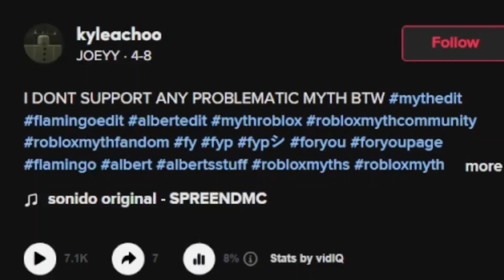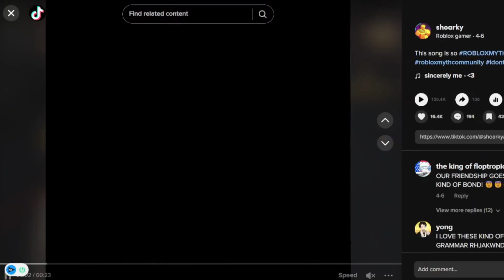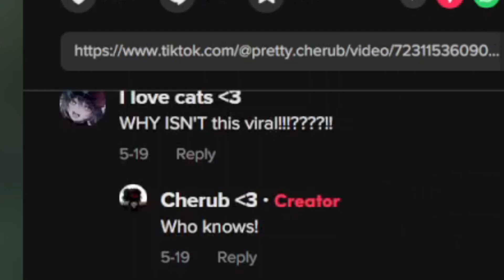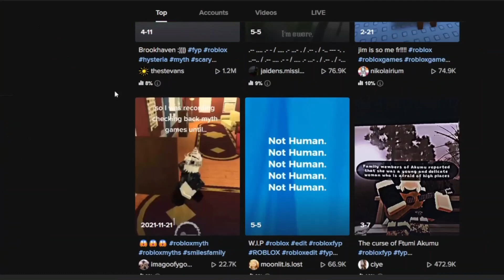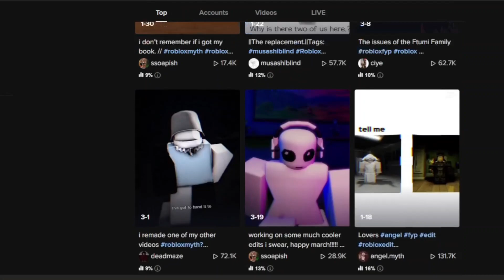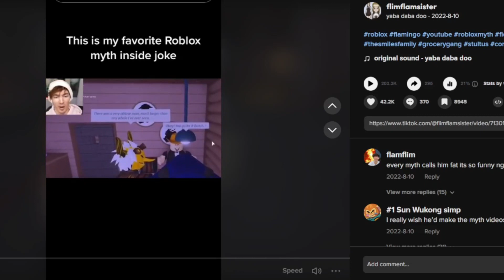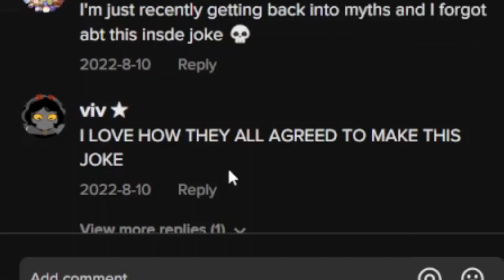Reacting to Roblox Myth TikToks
In today's video, I react to some pretty cool Roblox myth tiktoks!